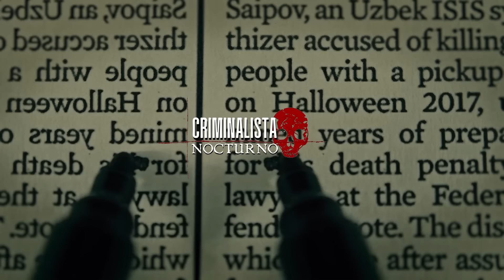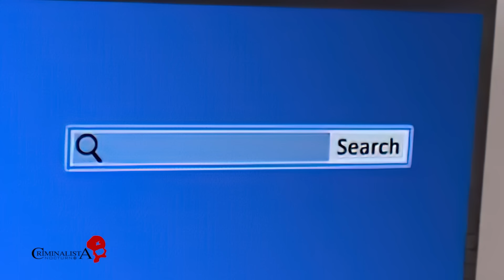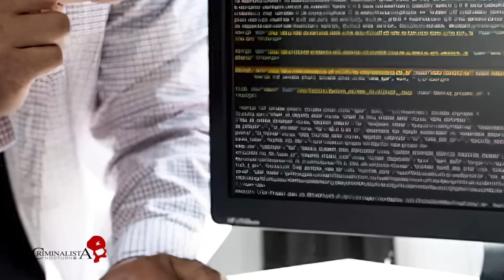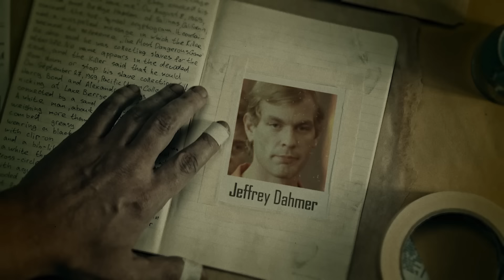El caso de Kevin Underwood | Criminalista Nocturno